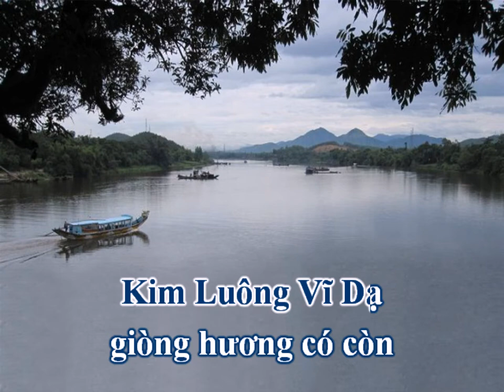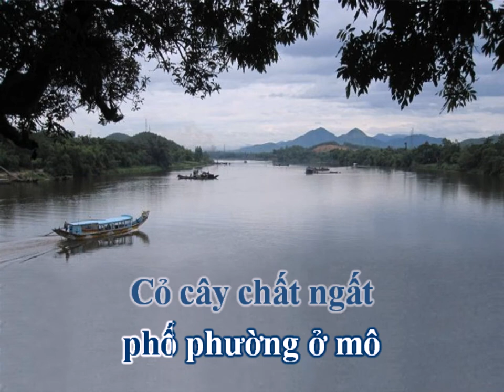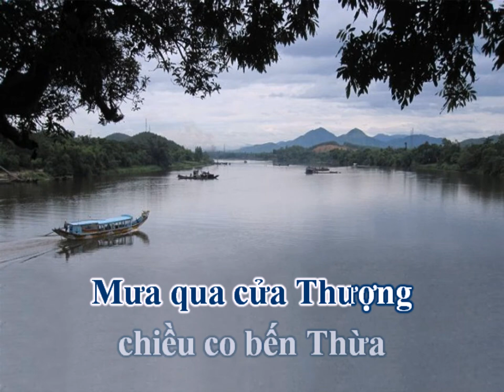Huế Buồn Chi (Phạm Anh Dũng, thơ Hoàng Xuân Sơn) - Vân Khánh (Voice Guide)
HUẾ BUỒN CHI
Nhạc: Phạm Anh Dũng
Thơ: Hoàng Xuân Sơn
Hòa âm: Quốc Dũng
Trình bày: Vân Khánh